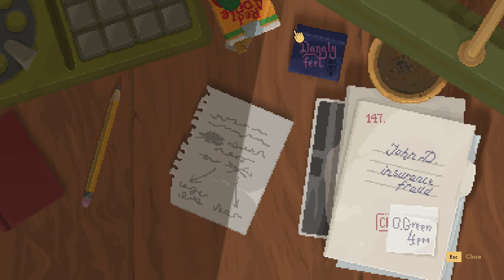Backbone: Prologue - First Impression Backlog Deathmarch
I've got too many games.  I need to at least try them all.  This is my video game First Impression Backlog Deathmarch.

Developed by: EggNut
Published by: Raw Fury